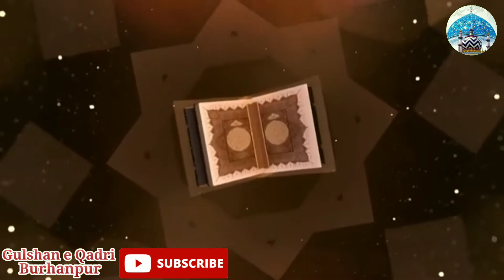New Ramzan Kalam 2021 Inshallah saare Roze rakhunga Ramzan mein by Muhammad Sharif Raza Noori